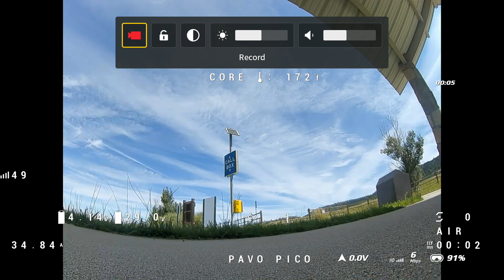By the Rail Road Tracks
Just some flying with my pavo pico and quadmula siren f3 split

Music was a suggestion from my son on his 29th birthday. Happy birthday Jude!